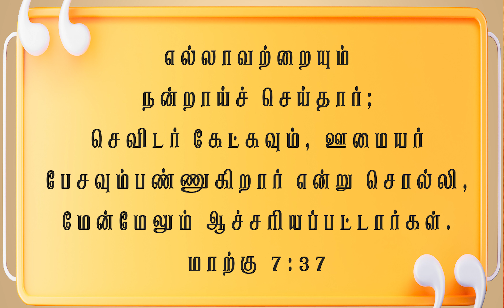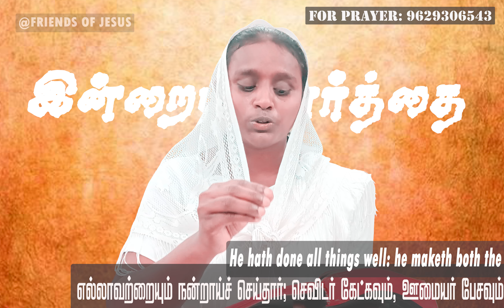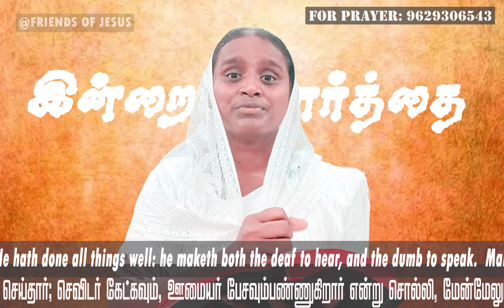இன்றைய வார்த்தை | Today Bible Verse in Tamil | Today bible words in tamil | daily devotion in tamil.